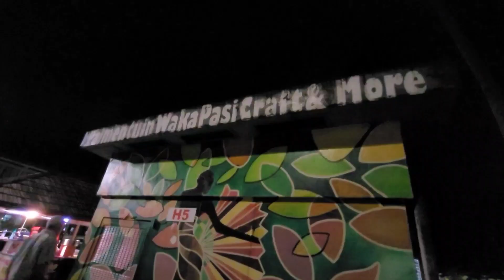Suriname:nightlife Waka Pasi 10 december 2023